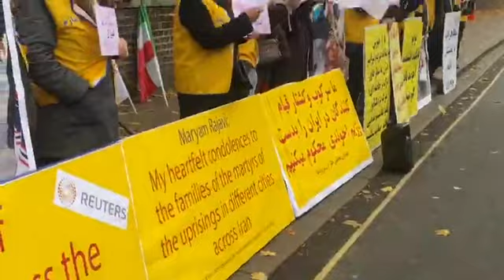لندن - سه‌شنبه ۲۸آبان - حمایت ایرانیان آزاده و هوادران مجاهدین از قیام سراسری مردم ایران